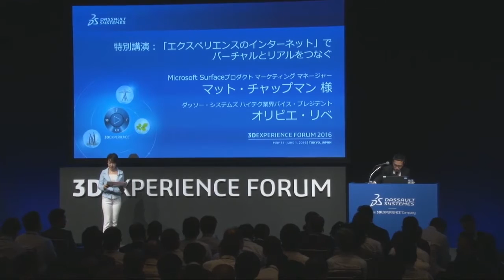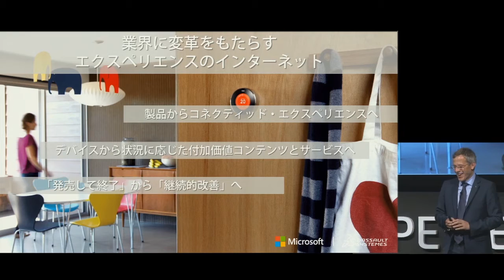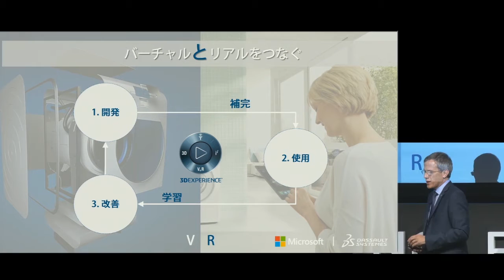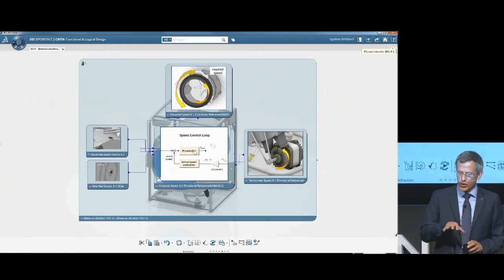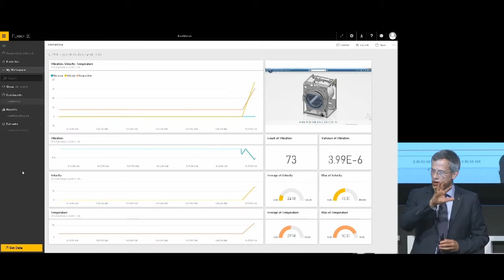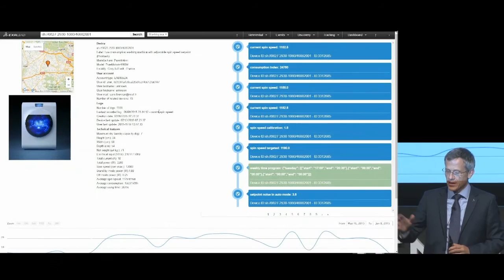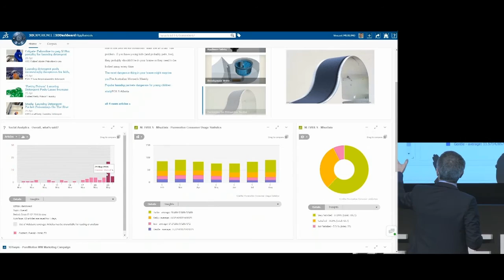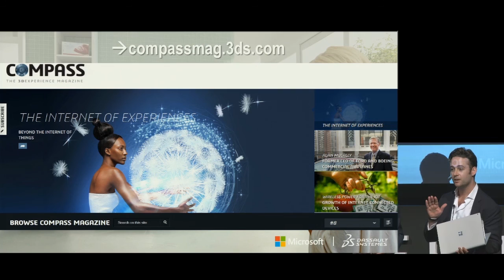High-Tech Innovation in the Age of Experience - 3DEXPERIENCE Forum Japan 2016 - Dassault Systèmes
High-Tech Innovation in the Age of Experience - 3DEXPERIENCE Forum Japan 2016 - Dassault Systèmes. Matt Chapman, Global Surface Industry Marketing Lead at Microsoft and Olivier Ribet, Vice-President High-Tech Industry, Dassault Systèmes, showcase how MS AZURE and 3DEXPERIENCE revolutionise consumer electronics innovation at the 2016 3DEXPERIENCE Forum Japan. In the age of IOT, companies are moving from delivering products to delivering connected experiences. In this context, Microsoft Devices & Cloud Solutions, integrating with Dassault Systèmes' 3DEXPERIENCE platform are a key enabler to create experiences that enhance people’s lives.
This demonstration shows how the 3DEXPERIENCE platform and MICROSOFT solutions enable companies to design (i.e. engineer, create, virtually validate) “Internet of Experience ready” High-Tech offerings for consumers.

Recorded at 3DEXPERIENCE FORUM on May 31, 2016 in Tokyo, Japan